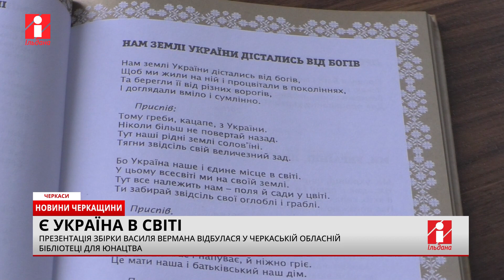Черкаський автор презентував свою збірку, яку писав 30 років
«Є Україна в світі. Вона була і буде»: таку назву має збірка віршів і пісень Василя Вермана.

Автор писав цю книгу 30 років. Презентація відбулася у Черкаській обласні бібліотеці для юнацтва ім. Василя Симоненка.

Докладніше розкаже Анна Могильна.